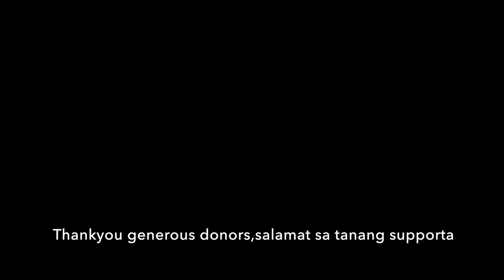"Humbang Nangka" Unripe jackfruit cooked in coconut milk (CountrysideLife after Odette) Bohol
Hello Konnichiwa Annyeong  Everyone, A first video of year 2022. Thankyou for your always support. We always thankful that the God always provide our needs, Praise and Worship Him. (Humbang Nangka) Jackfruit cooked in coconutmilk for Lunch

Thankyou for always visiting this YouTube Channel (Ms Cynthia) Showing The Real CountrysideLife in Bohol, Philippines